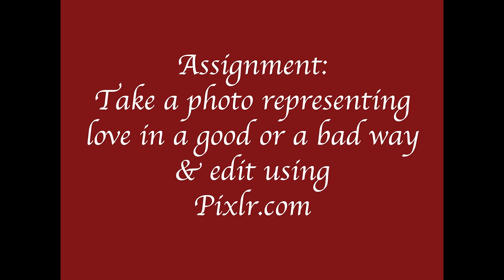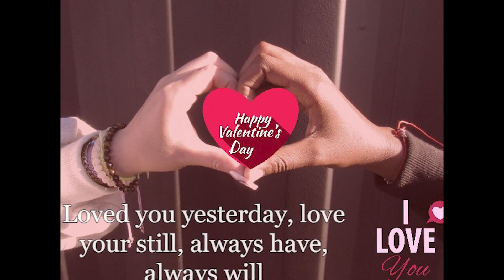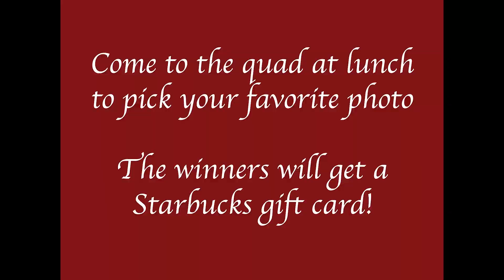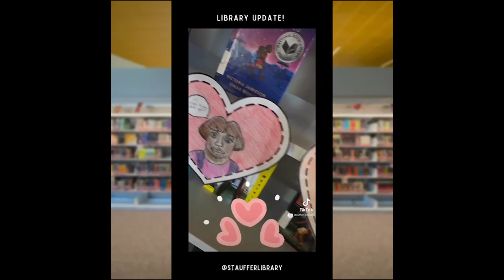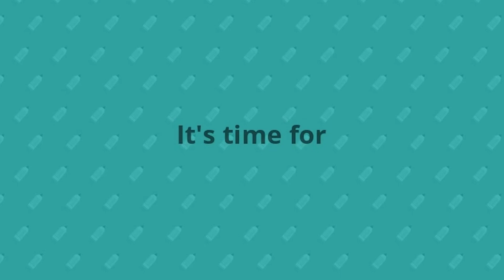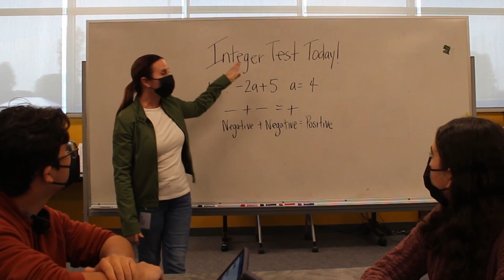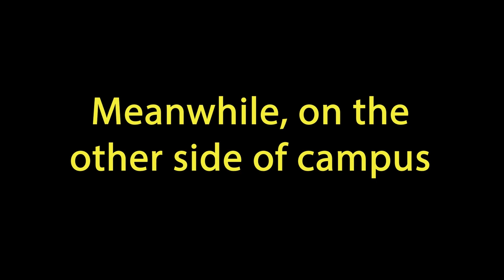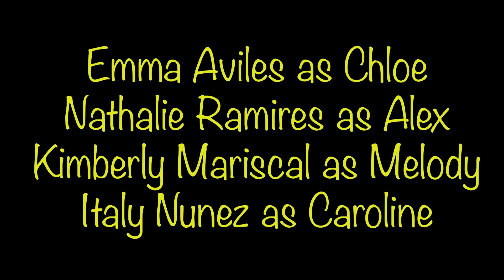STV February 11th, 2022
It's Friday! Here's Spartan TV for Friday, February 11th, 2022!